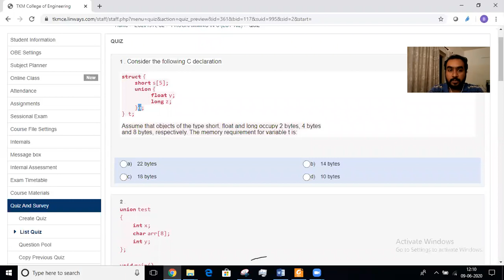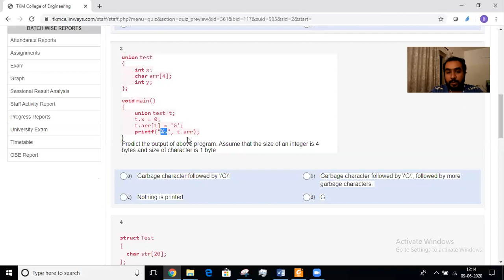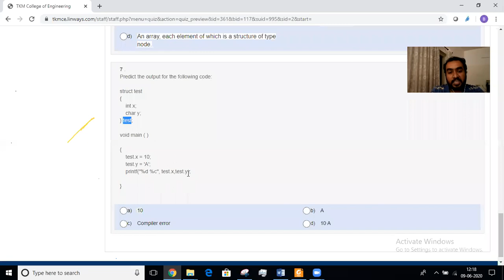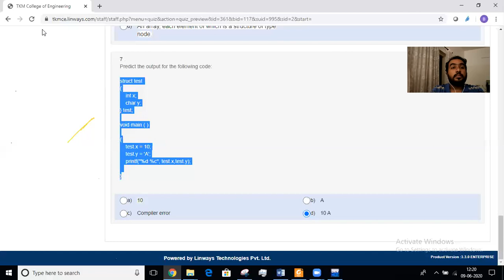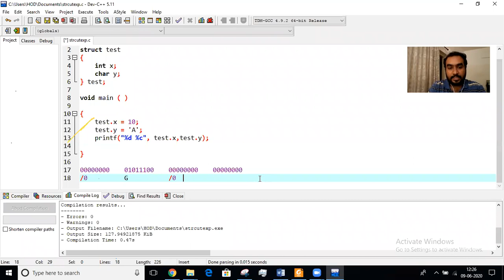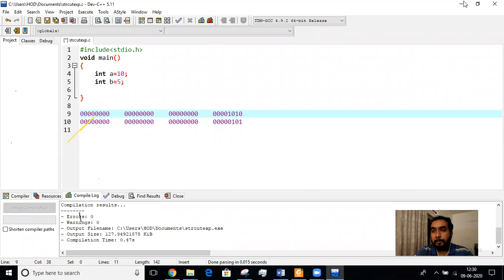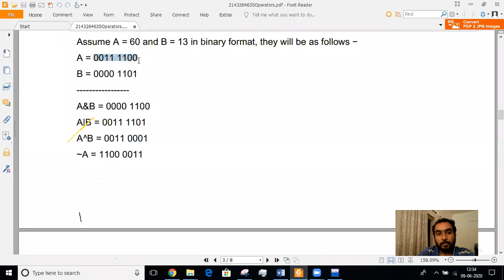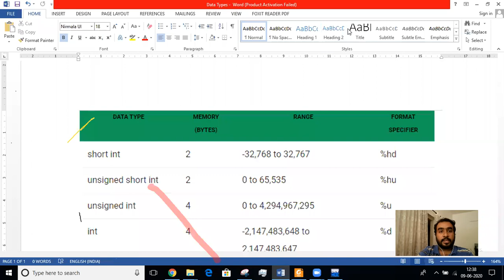Online class on Structures,Unionn,Operators and Datatypes